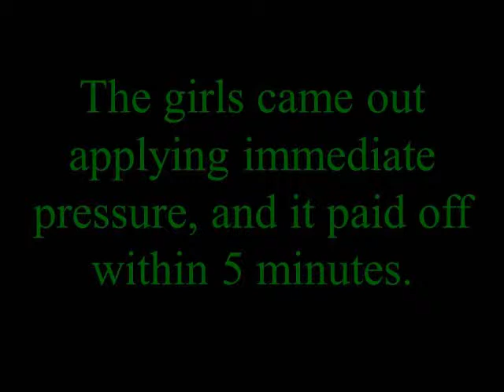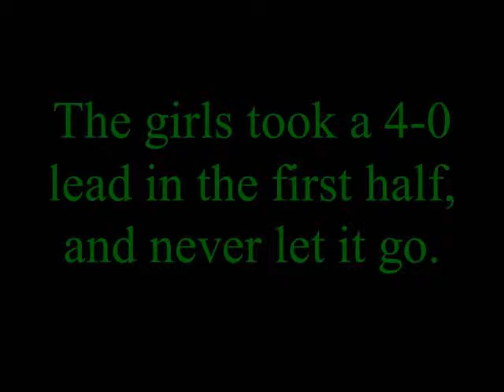Central 1-29-13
LDS vs Keller Central 1-29-13 in District play